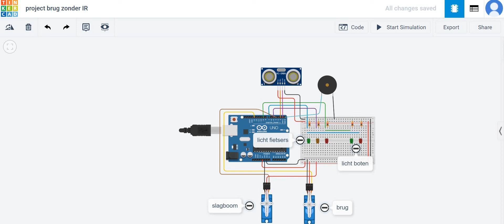PROJECT BRUG helaas zonder IR